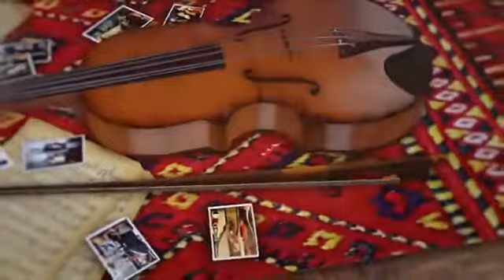Zoran Dzorlev "PO PATOT NA PESNATA" emisija 6.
Talentiranata Mila Treneska od Ohrid, Gjoko Aloski truba od Ohrid, Na poseta kaj baba Filipina vo Ohrid na koja pesnata ja odruva osumdesettina godini i Grupa Biljana
Emisijata e snimana vo Muzej kukja na Robevci vo Ohrid